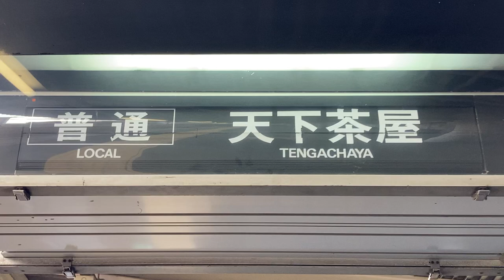阪急 富田駅ホーム 反転フラップ式発車案内(発車標) その1